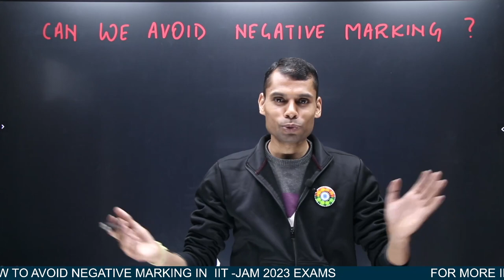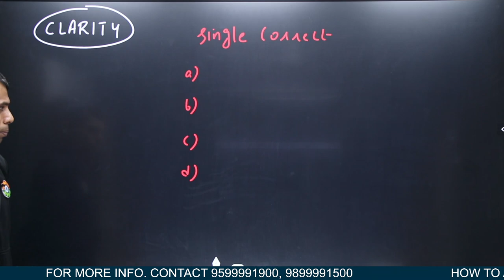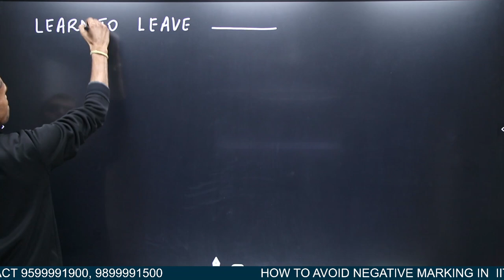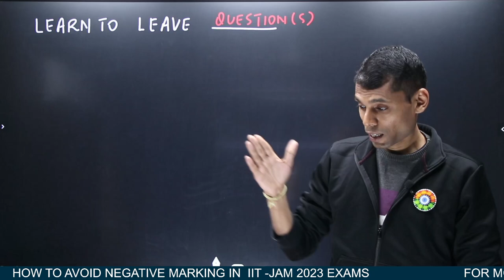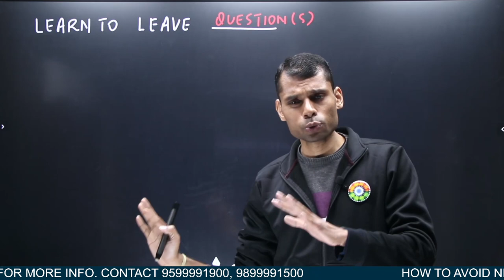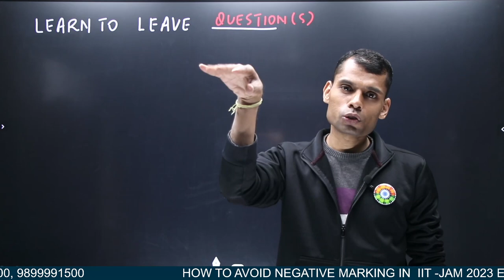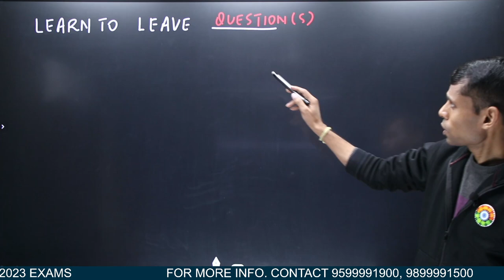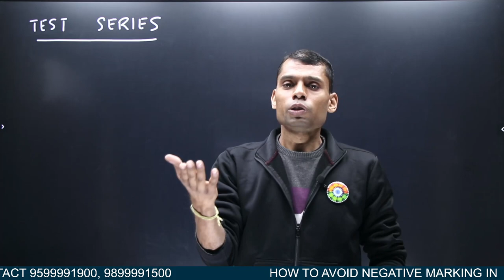HOW TO AVOID NEGATIVE MARKING IN IIT-JAM 2023 EXAMS? || ALPHA PLUS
Are you preparing for IIT-JAM?
If yes then you must be aware of the significance of Negative Marking, it is sounding right, but how to avoid it .
Simply follow the afore mention tips & tricks while attempting the IIT-JAM  Exam.
If you follow the advice, nobody can stop you to crack IIT-JAM Exam on the very first attempt.